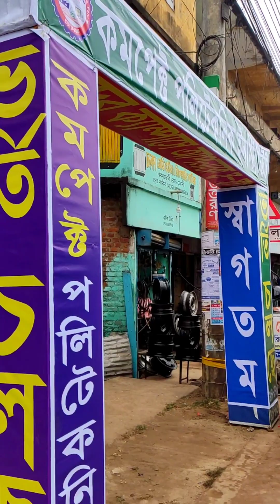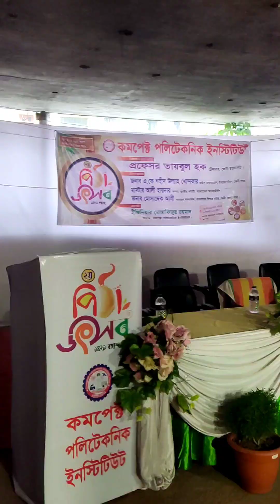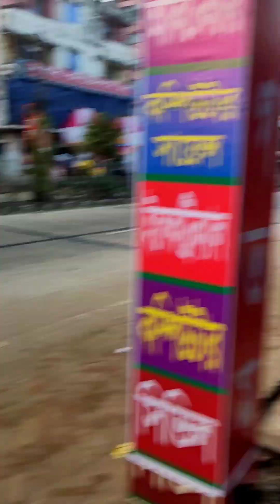পিঠা উৎসব ২০২৩ কলেজ আয়োজন। MH Redoy Chowdhury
★Copyright:
We allow anyone to make reaction videos but the video must remain branded under MH Redoy Chowdhury  (with our channel link) in the description box.